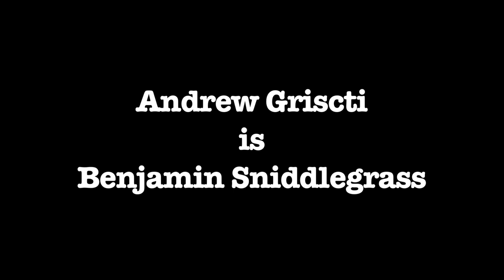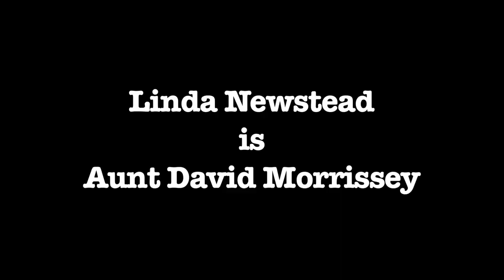Benjamin Sniddlegrass and the Cauldron of Penguins: Teaser Trailer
The brand new trailer for 'Benjamin Sniddlegrass and the Cauldron of Penguins', the brand new romantic-fantasy-horror-thriller-sci-fi-mystery-comedy-drama from Seven Shells Media.

It's the story of a nerdy redhead from Cockfosters who unexpectedly discovers he's part of an ancient order of 'Wittertainers' and must travel to Australia to fulfill his birthright. The film stars Andrew Griscti as Benjamin Sniddlegrass, Catherine Davies as Scarlett McKenna, Dorian Newstead as Werner Herzog, Alec Doomadgee as Pentangle, Linda Newstead as Aunt David Morrissey and Stephen Fry as the narrator. Also starring Sarah Linnegar, Jon Sewell, Riley Maher and Tim Sampson. Written and directed by Jeremy Dylan, cinematography by Yavor Dimitrov.

The film features original skiffle music by Johnny Leroy and the Impulsives - check it out

Find the film on facebook or visit benjaminsniddlegrass.com